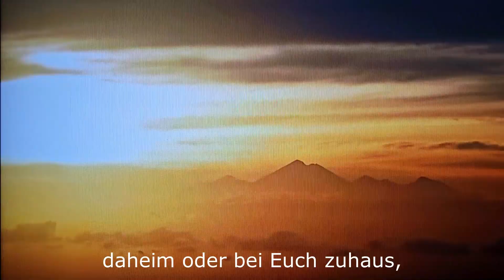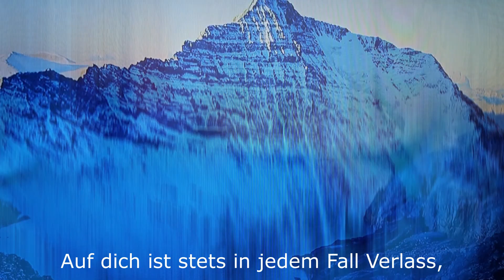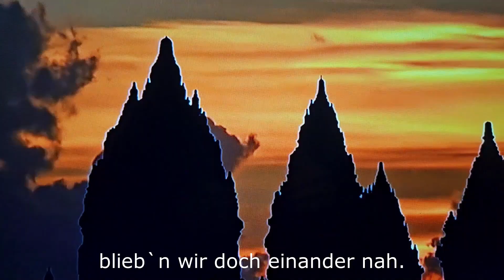Unser Freundschaftsband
langjährige tiefgreifende Verbundenheit